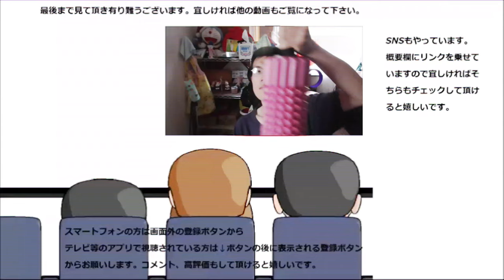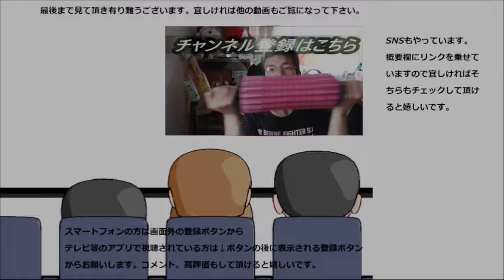ファミリーマート 全粒粉チョコタルトの生地が完全に私好みだった！！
ファミリーマート　全粒粉チョコタルトを食べてみました。
この香ばしい生地、完全に私好みの味です。ファミマのタルトの生地の標準になってほしいです。
贈り物は此方まで↓
〒153-0042